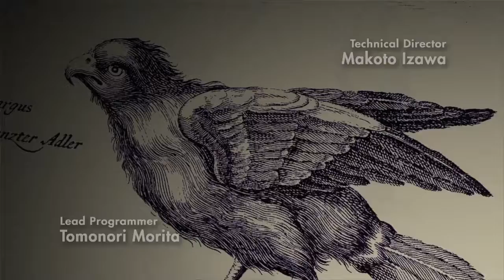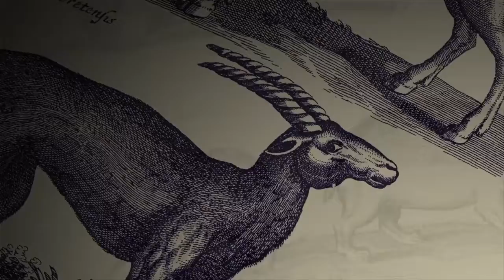"Here we go!" The Last Guardian part 1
Late to the party, but never to late for an adventu. why am I so high up?